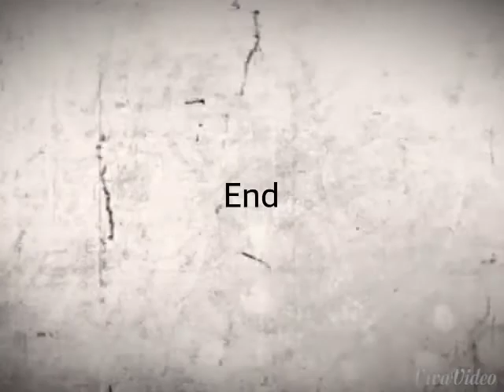Τα ξανθά σού τα μαλλιά.Χρήστος Κυριαζής 2015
Ένα όμορφο τραγουδάκι από τον Χρήστο,από τα παλιά,σε εκτέλεσή νέα με την κιθάρα του και μόνο.